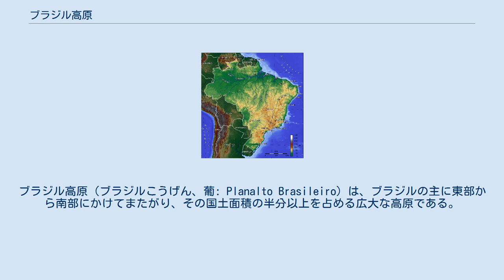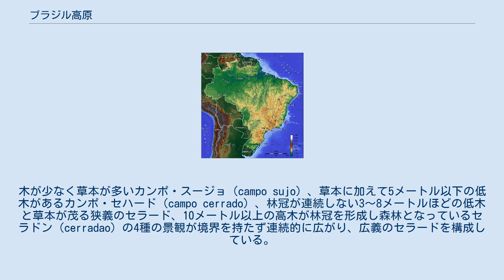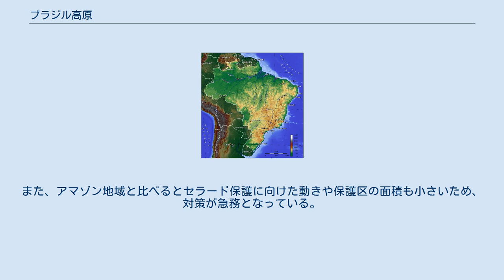ブラジル高原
ブラジル高原（ブラジルこうげん、葡: Planalto Brasileiro）は、ブラジルの主に東部から南部にかけてまたがり、その国土面積の半分以上を占める広大な高原である。
ブラジルの人口の大部分がこの地域や隣接する狭い海岸沿いに集中している。
 高原の西部にて、世界最大級の湿地であるパンタナルとはおよそ200メートルの崖によって隔てられている。
高原南部でのパラナ川周辺では、造山運動によりできた傾斜の柔らかい地層が風化して残ったケスタが見受けられる。
また、まばらではあるがダイヤモンドや金といった鉱物資源も分布している。
 熱帯収束帯が南緯20度線まで南下するため、ブラジル高原の気候は概してサバナ気候であるが、標高が高い南部では温帯夏雨気候である。
 植生は主に海岸沿いの大西洋岸森林と内陸部のカンポ・セハード（またはセラードとも）と呼ばれるサバナに大別されうる。
大西洋岸森林は乾季がないかあるいは短期間の湿潤がある地域である。
また、高い生物多様性を有しおよそ2万種の植物が存在している（そのうち約8,000種はこの地域にしか分布していない）。
カンポ・セハードは冬の乾燥が激しいサバナ気候であり、こちらもおよそ4,400種の固有種を含む約1万種の植物が存在する多様性のある地域である。
木が少なく草本が多いカンポ・スージョ（campo sujo）、草本に加えて5メートル以下の低木があるカンポ・セハード（campo cerrado）、林冠が連続しない3〜8メートルほどの低木と草本が茂る狭義のセラード、10メートル以上の高木が林冠を形成し森林となっているセラドン（cerradao）の4種の景観が境界を持たず連続的に広がり、広義のセラードを構成している。
 高原における開発はアマゾン熱帯雨林のそれと併せて、BRICsの一角をなすブラジルの経済成長に寄与してきた一方、森林破壊や土壌侵食などの環境問題も多く引き起こしてきた。
特に、大西洋岸森林の開発は16世紀にまでさかのぼり、現在ではその多くが消失してしまった。
 セラードにおける開発は1970年代に始まり、ダイズ生産のための農地が急速に拡大していった。
ブラジルのダイズ生産量はアメリカ合衆国に次ぐ世界第2位となり（2017年現在）、今や世界の食糧庫としての役割を担っているが、それと引き換えにセラードの豊かな植生を喪失し土壌侵食による土地の劣化をもたらした。
土壌侵食とは降水などで地表面の土壌が流出し荒廃することであるが、回復のためには長時間を要し、植生が戻らないことや生産力も落ちてしまうといった悪影響が多い。
高原にとともに広がる熱帯性土壌（ラテライト）は侵食しやすく、熱帯の多雨がこれに拍車をかける。
これを防止しようと等高線に沿った耕作や盛土の導入がなされたが、その効果は限定的なものとなっている。
また、アマゾン地域と比べるとセラード保護に向けた動きや保護区の面積も小さいため、対策が急務となっている。